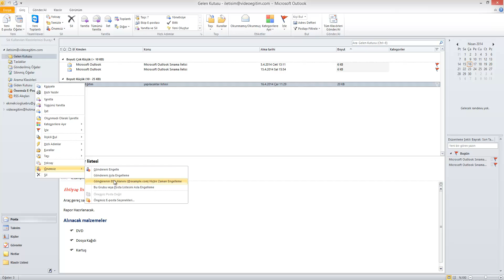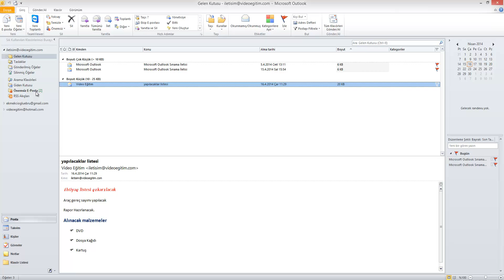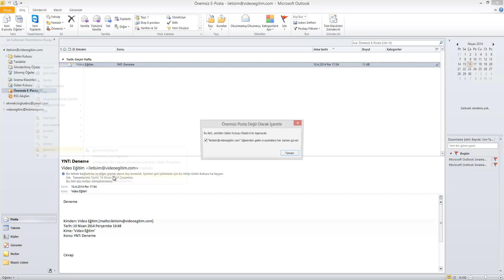7 3 Engellemeyi Kaldırma